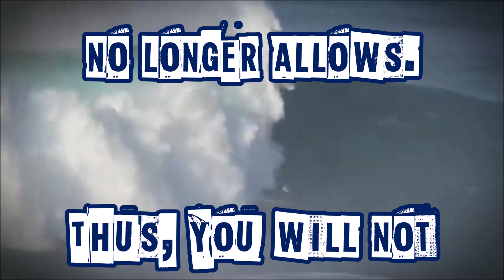Top Best Most Ever